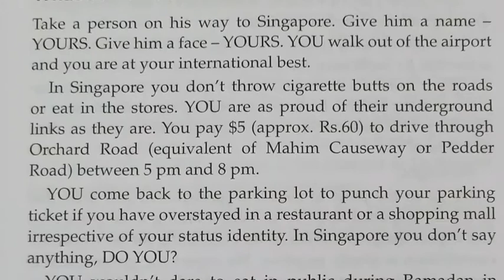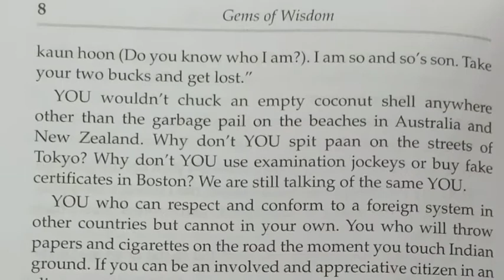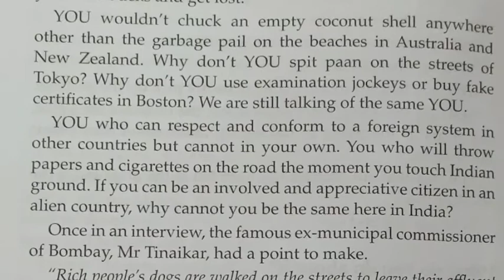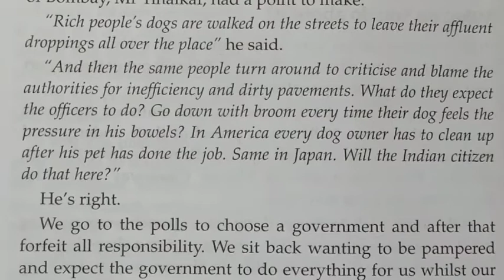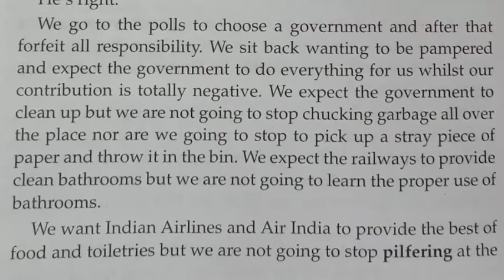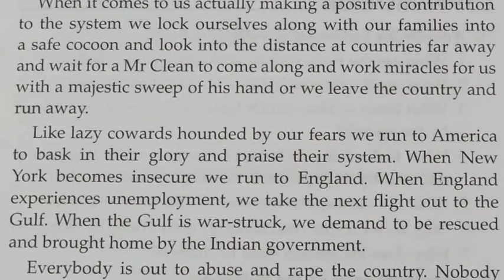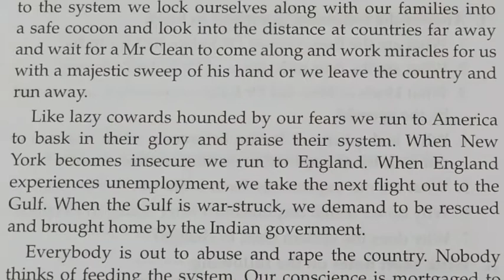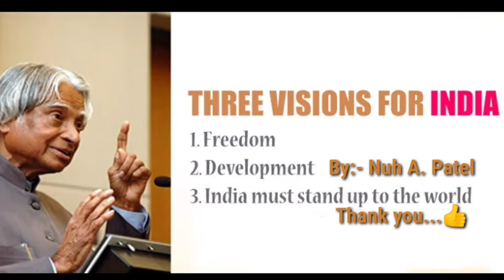Writt.& Spoken Com.skill VNSGU Sem-5 Prose:1. I have three visions for India Part-3 Dr APJAbd.Kalam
Explanation About Prose
I have three visions for India
By Dr. A.P.J Abdulkalam
Finished this prose in this video lecture.
Most amazing things included in this video lecture
By NUH SIR